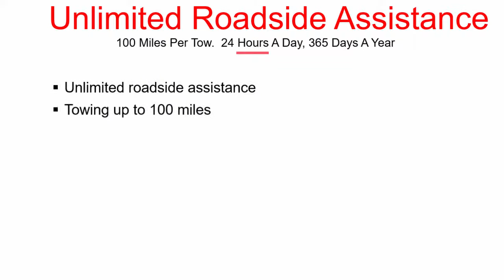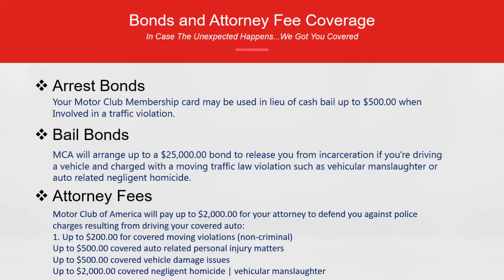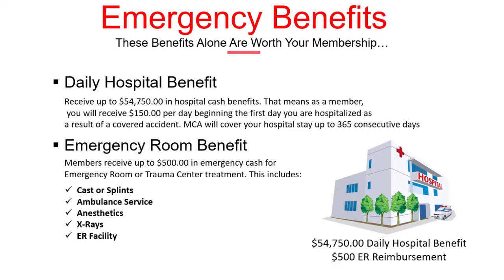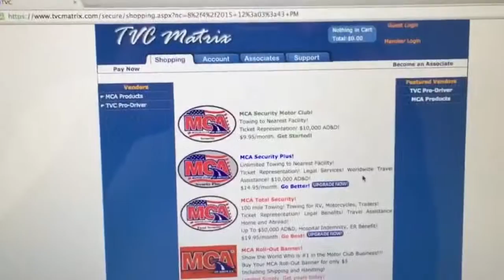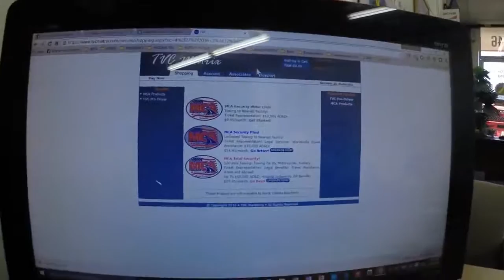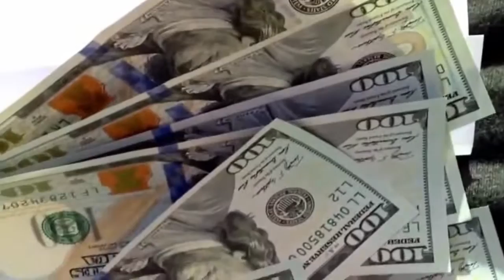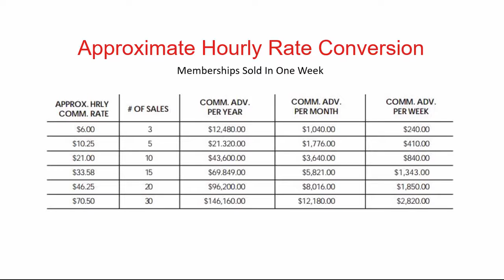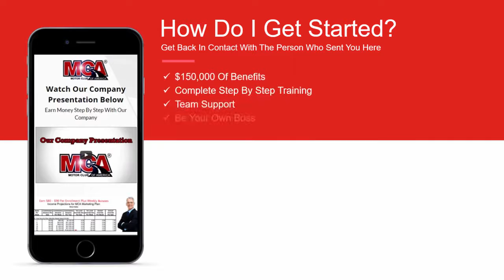Motor Club of America 2016 -Join MCA Today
Motor Club Of America  2016

In this Video Presentation you will see everything MCA-Motor Club Of America has to offer to video will go over the full benefits and compensation plan of MCA- Motor Club Of America.

If you are looking for a way to make money online, MCA-Motor  Club Of America is the number one place to be. Payday is every friday and reps make anywhere between $80-$1000+ a week